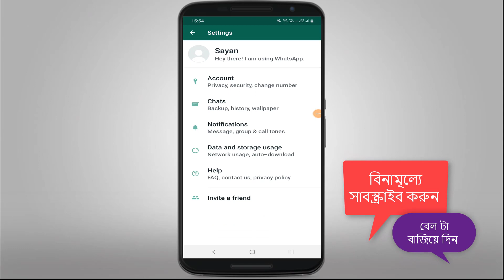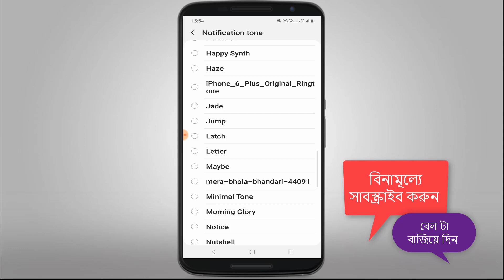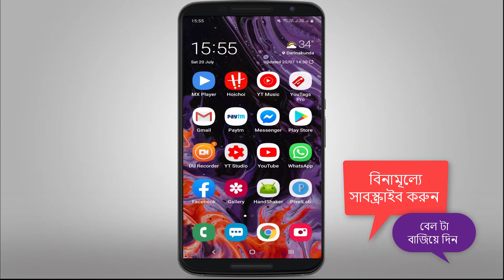Whatsapp - এর এই গোপন সেটিংস টি আপনাকে চমকে দেবে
. বন্ধুরা আজকের এই ভিডিওতে আমি হোয়াটসঅ্যাপ সম্পর্কে একটি নতুন ট্রিক বলবো যেটার মাধ্যমে আপনি হোয়াটসঅ্যাপের মধ্যে আসা নিজস্ব নোটিফিকেশন টিকে বদল করতে পারবেন